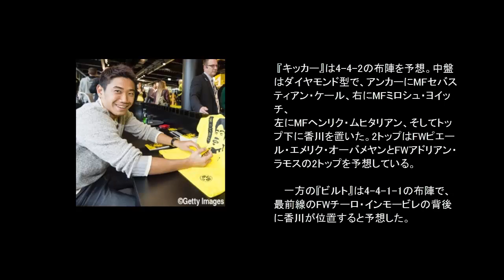香川,再デビュー戦はトップ下で先発か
今夏にマンチェスター・ユナイテッドからドルトムントに移籍したMF香川真司は13日のブンデスリーガ第3節・フライブルク戦に先発出場を果たしそうだ。

 　ドイツ誌『キッカー』、ドイツ紙『ビルト』はいずれも香川を先発に予想。システム、メンバーは両メディアで異なるものの、香川がトップ下に入ることでは一致している。

 『キッカー』は4-4-2の布陣を予想。中盤はダイヤモンド型で、アンカーにMFセバスティアン・ケール、右にMFミロシュ・ヨイッチ、
左にMFヘンリク・ムヒタリアン、そしてトップ下に香川を置いた。2トップはFWピエール・エメリク・オーバメヤンとFWアドリアン・ラモスの2トップを予想している。

 　一方の『ビルト』は4-4-1-1の布陣で、最前線のFWチーロ・インモービレの背後に香川が位置すると予想した。

 　3シーズンぶりの古巣復帰を果たした香川をめぐっては、MFマルコ・ロイスの負傷離脱もあって、その期待は現地でも高まっている。1ゴール1アシストを記録し、
2冠に貢献した2012年5月12日のDFBポカール決勝・バイエルン戦以来、854日ぶりとなるドルトムントでの復帰戦。その“再デビュー戦”でどんなプレーを見せるか。